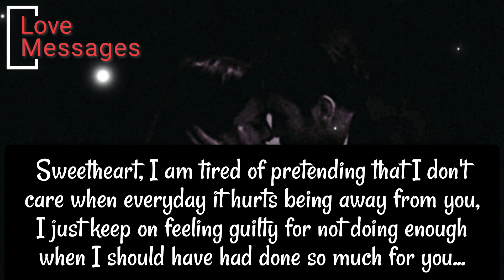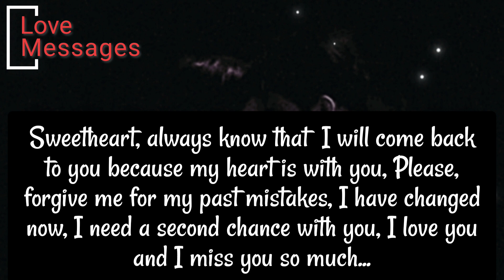🥀💔No contact|💌Here's a love letter from your person... 😔lovemessages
Note: Your specific person can be anyone.
Your Current partner/ Ex / Crush etc.❤️❤️❤️❤️❤️❤️❤️❤️❤️❤️